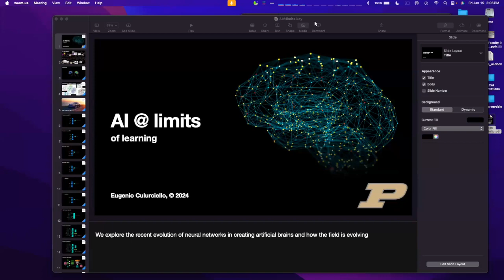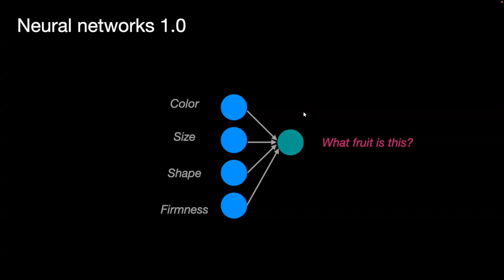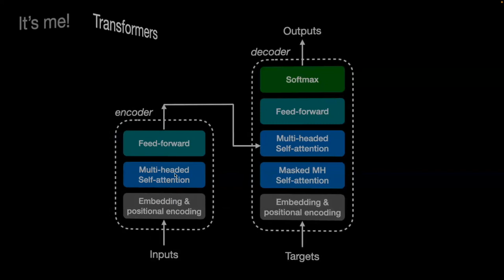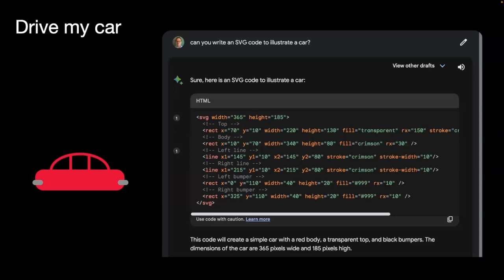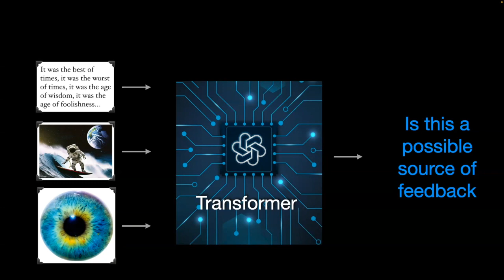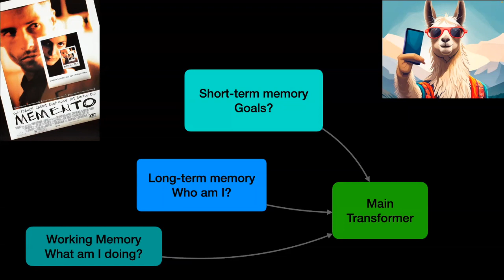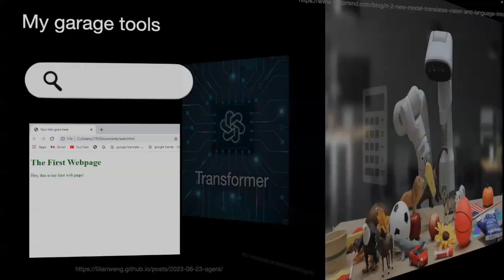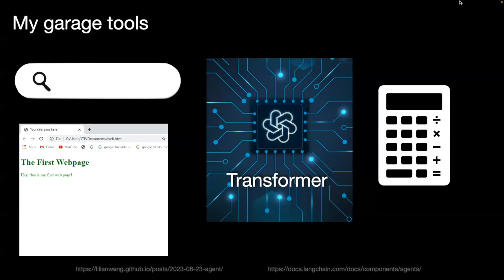ICON Seminar: AI @ Limits of Learning by Prof. Eugenio Culurciello (BME @ Purdue)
Title: AI @ Limits of Learning